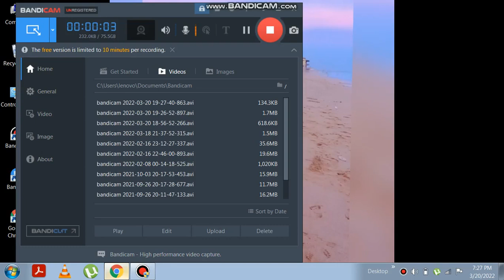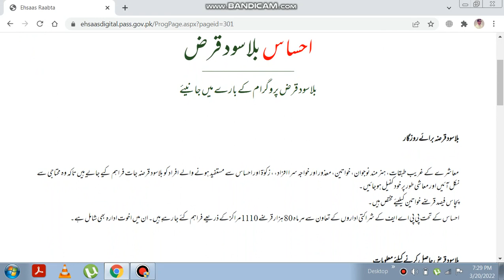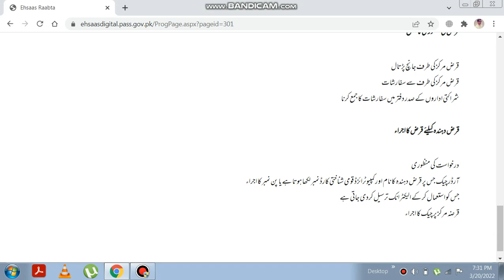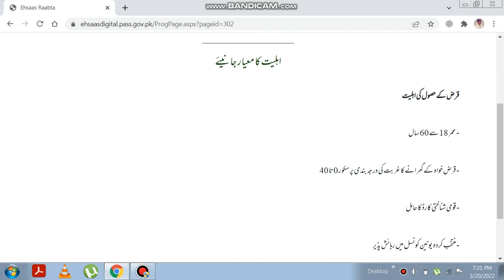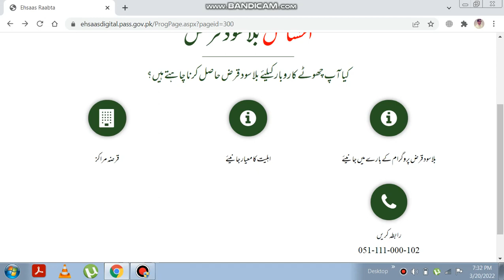Interest Free business loan | Ehsaas interest free loan in Pakistan 2022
Interest Free business loan
Ehsaas business loan in pakistan
Ehsaas Loan Application 2022